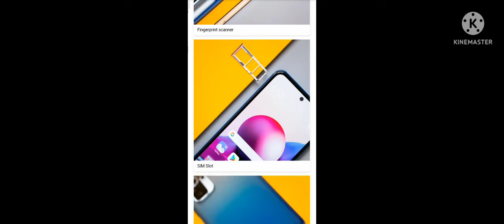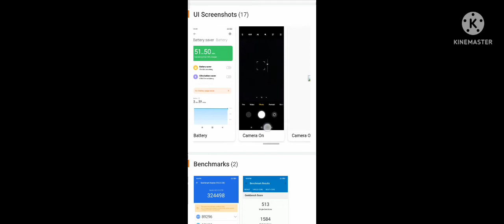Xiomi redmi note 10s review (images) details ram/rom /battery/functions.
Hello friends

Overview Stores /Details Reviews
If you're passionate about IT and electronics - like being up to date on technology and don't miss even the slightest details - buySmartphone Xiaomi Redmi Note 10S at an unbeatable price.
Screen Size: 6.4 inches
Weight: 178.8 grams
Display Resolution: 2400 x 1080
Operating System: Android
Front Camera Resolution: 13 MP
General
Battery Capacity · Broadband Generation · Clock Speed · Color · Depth · Features · Height · Lens Quantity · Lens Type · Pixel Density · Installed RAM · RAM · Security · Sensors · SIM Card Size · SIM Slots · Width · Storage Capacity
Battery Capacity5,000 mAh
Broadband Generation4G
Clock Speed2.05 GHz
ColorBlack, Blue, Frost White, Green, Grey, Ocean Blue, Purple, White
Depth7.6 mm
FeaturesBluetooth, GPS, NFC Support, Smartphone, Touchscreen, Wireless Charging, With Fast Charging, With OLED Display
Height160 mm
Lens Quantity  Quad Lens
Lens TypeCamera Front, Ultra Wide Angle, Wide Angle
Pixel Density409 PPI
Installed RAM6 GB
RAM6 GB
SecurityFacial Recognition, Fingerprint Scanner
SensorsAccelerometer, Ambient Light Sensor, Digital Compass, Proximity Sensor
SIM Card SizeNano
SIM SlotsDual SIM
Width73.7 mm
Storage Capacity64 GB, 128 GB, 164 GB